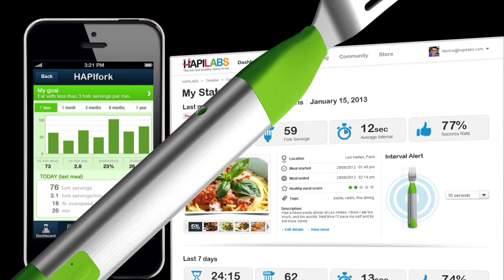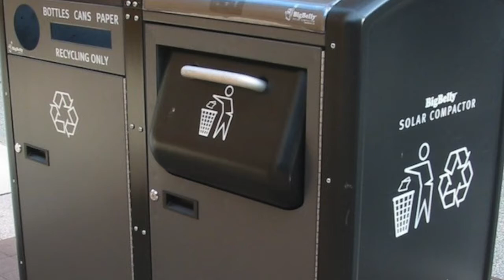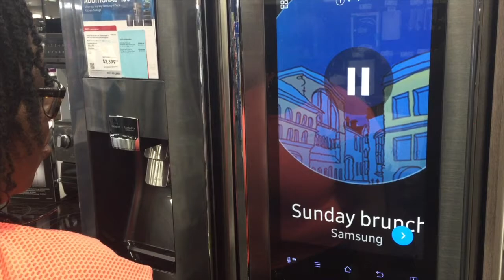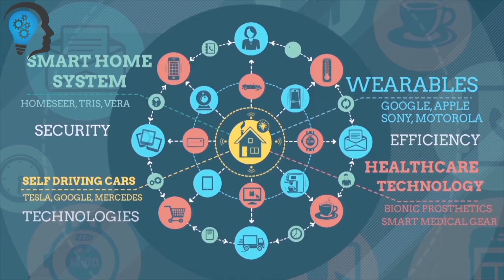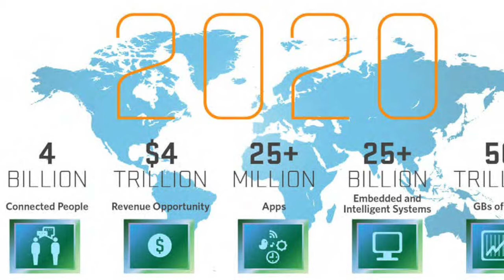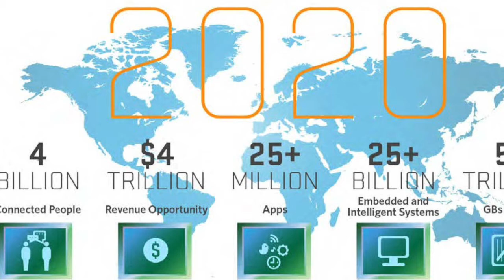INternet of ThingsFinal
2016 "Internet of Things that Really Matter" according to u-blox

The 'Internet Of Everything' Will Generate $14.4 Trillion Of Value Over The Next Decade

The Internet Of Things (IOT) Simply Explained